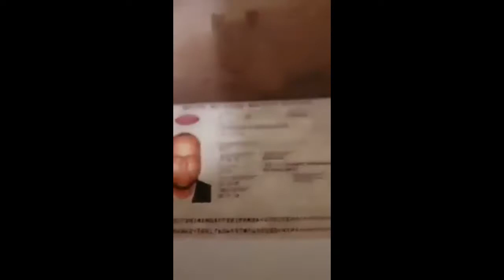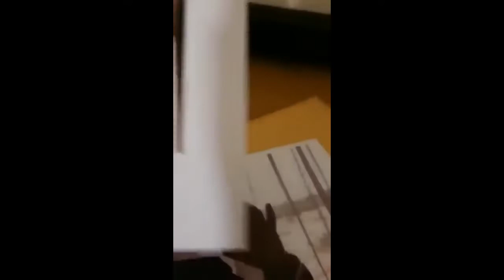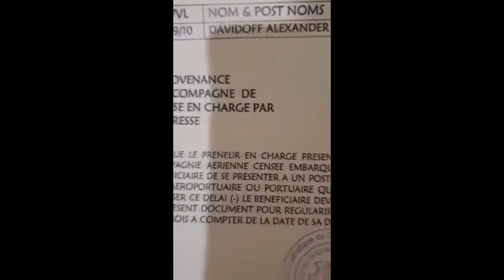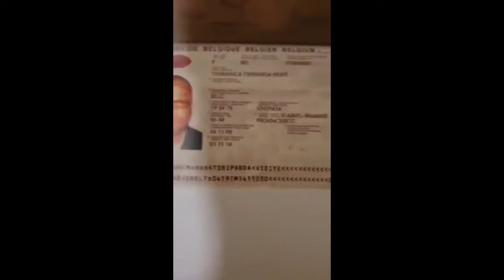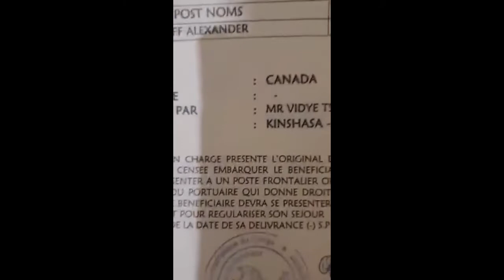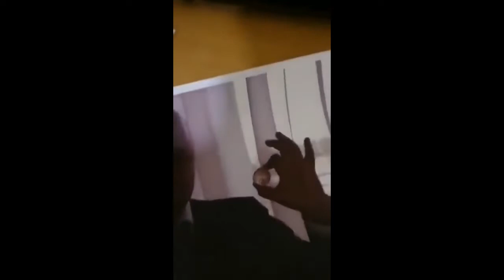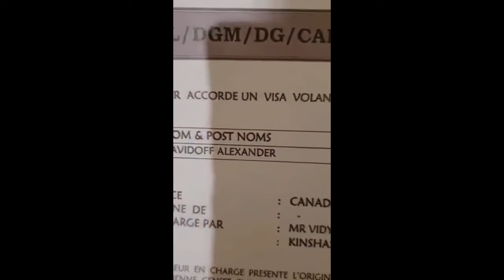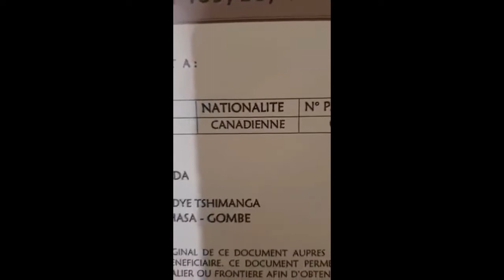DIDIER TSHIMANGA CONSEILLER SPECIAL DU PRESIDENT ASAMBWE PROCHE YA FATSHI BOKOTA COOP YA BA DIAMANTS